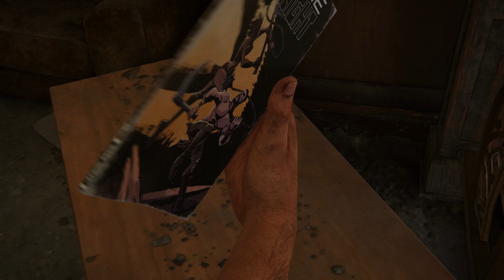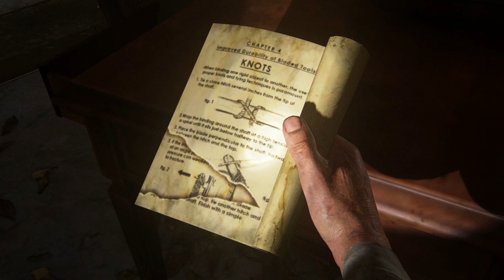The Last of Us Gameplay Walkthrough Part 10 [4K 60FPS] RTX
The Last of Us is a 2013 action-adventure game developed by Naughty Dog and published by Sony Computer Entertainment. Players control Joel, a smuggler tasked with escorting a teenage girl, Ellie, across a post-apocalyptic United States. The Last of Us is played from a third-person perspective. Players use firearms and improvised weapons and can use stealth to defend against hostile humans and cannibalistic creatures infected by a mutated fungus. In the online multiplayer mode, up to eight players engage in cooperative and competitive gameplay.

Development of The Last of Us began in 2009, soon after the release of Naughty Dog's previous game, Uncharted 2: Among Thieves. For the first time in the company's history, Naughty Dog split into two teams; while one team developed Uncharted 3: Drake's Deception, the other half developed The Last of Us. The relationship between Joel and Ellie became the focus, with all other elements developed around it. Actors Troy Baker and Ashley Johnson portrayed Joel and Ellie, respectively, through voice and motion capture, and assisted creative director Neil Druckmann with the development of the characters and story. The original score was composed and performed by Gustavo Santa Olalla.

The Last of Us is an action-adventure game played from a third-person perspective. The player traverses post-apocalyptic environments such as towns, buildings, forests, and sewers to advance the story. The player can use firearms, improvised weapons, hand-to-hand combat, and stealth to defend against hostile humans and cannibalistic creatures infected by a mutated strain of the Cordyceps fungus. For most of the game, the player takes control of Joel, a man tasked with escorting a young girl, Ellie, across the United States. The player also controls Ellie throughout the game's winter segment[3] and briefly controls Joel's daughter, Sarah, in the opening sequence